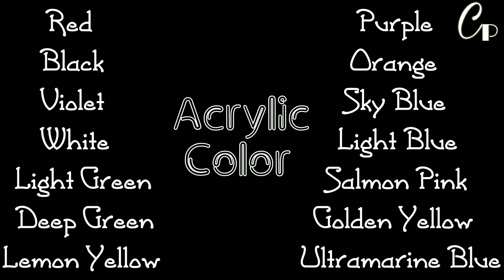CreativePiya Acrylic Painting for beginners/Love Bird on Cherry Bush//A snowy Winter Morning Art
CreativePiya❄️ Acrylic Painting for beginners/Love Bird on Cherry Bush//A Snowy Christmas Morning Painting

Today I am showing you ,a beautiful Christmas Morning painting.
It is a realistic theme and is not very difficult to draw.
I draw this love birds painting with the help of acrylic colour.
Here, I use many shades of colors.

If you like this video, then be sure to COMMENT.